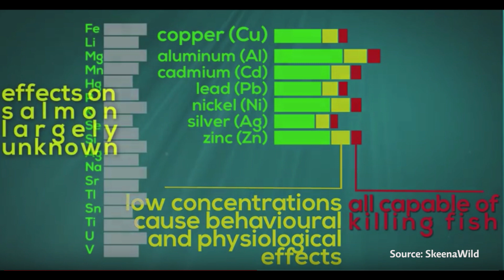SkeenaWild Responsible Mining Report Video